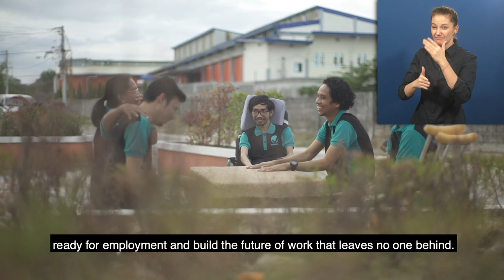Awardee-Hour 1: Short Video of the Zero Project Awardee Virtualahan - AD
Welcome to the audio description of Virtualahan, a 2021 Zero Project Awardee.

Speaker:
Ryan Gersava, Virtualahan, Philippines